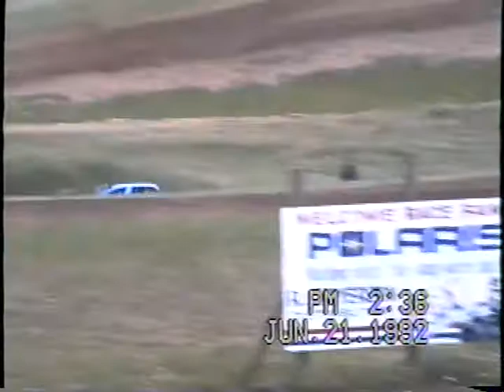SODA Class 5,6,7 Challenge Crandon WI Spring 1992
This is a challenge race between class 5 6 and 7s in Crandon wi spring 1992. featuring Bill Groboski Fay Statezny Johnny Greaves Jeff Kincaid.